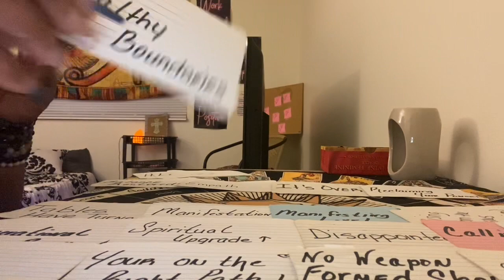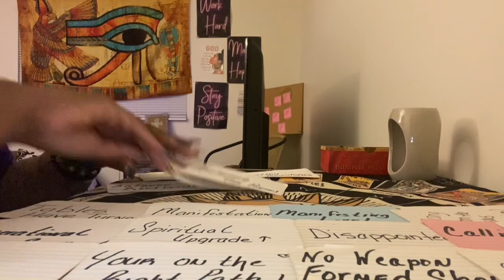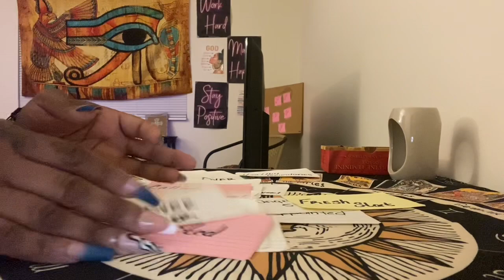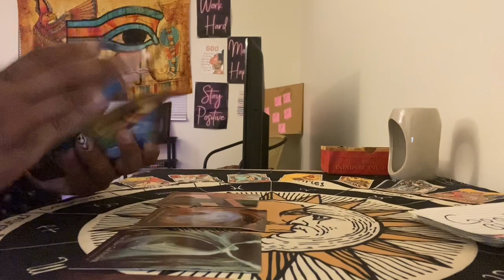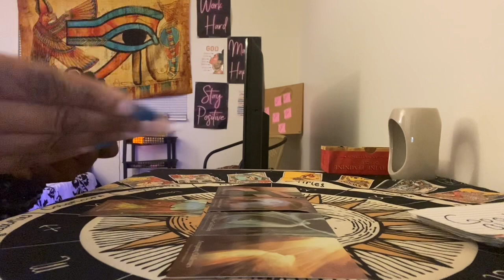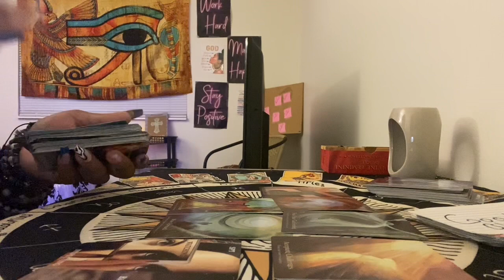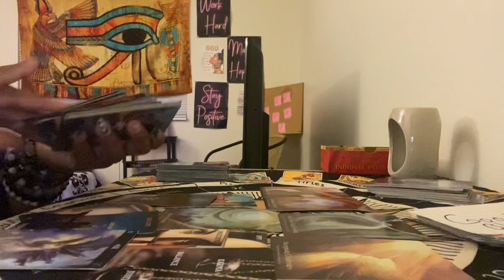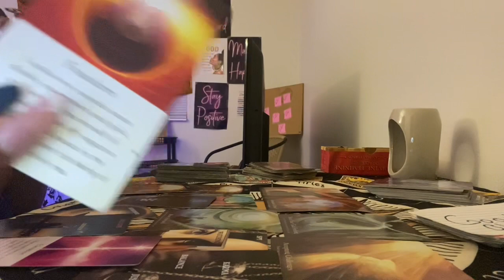💜Empath Message 💜..Receiving Good Karma Because U Received and Learned the Lesson#divinefeminine